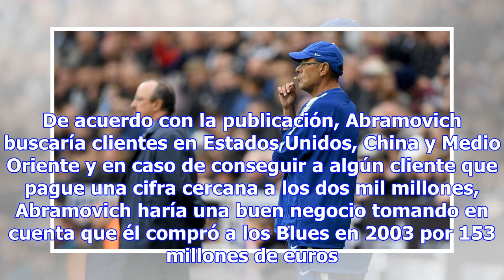ABRAMOVICH BUSCARÍA COMPRADOR PARA EL LÍDER DE LA PREMIER LEAGUE